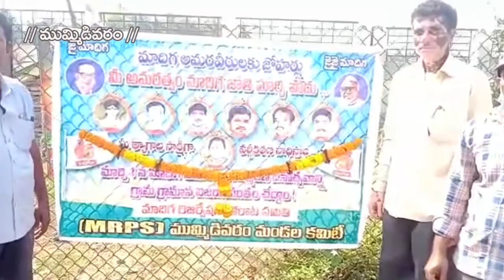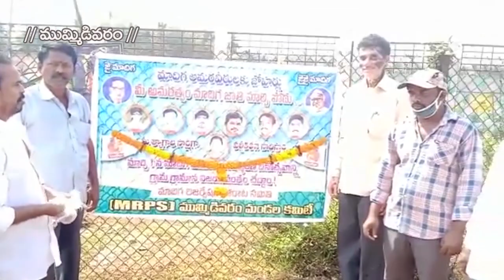02-03-2021 SKYVISION NEWS